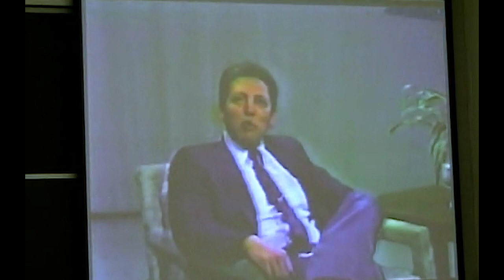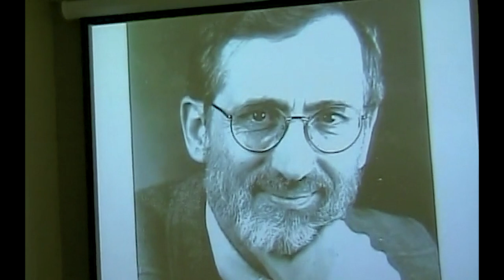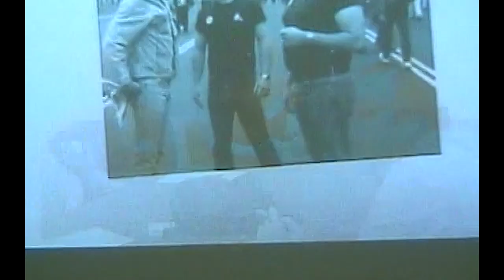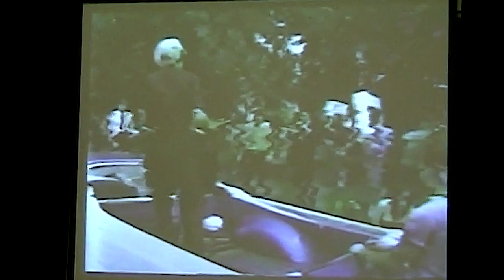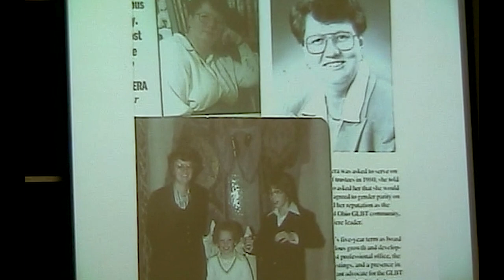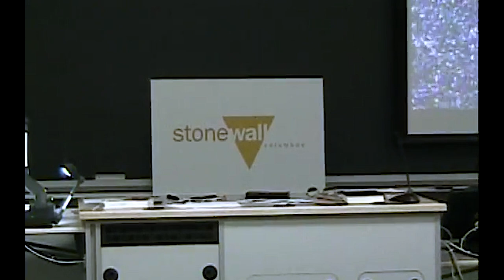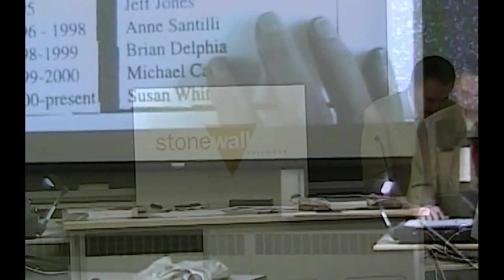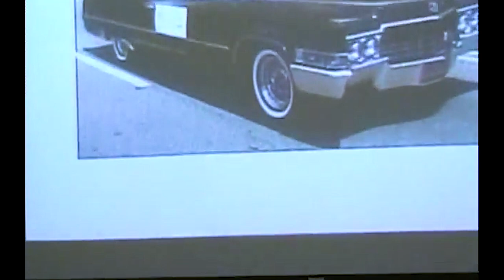The History of Gay Rights in Columbus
Starting with the 1969 Stonewall riots Professor Douglas Whaley shares the history and struggle for gay rights in Columbus, Ohio.  This presentation was made in conjunction with Stonewall Columbus as part of their gay pride celebration, and was filmed June 12, 2003 at the Ohio State Law School.

In his presentation Dr. Whaley discusses the Stonewall riot, the founding of the OSU Gay Activist Alliance, and how that eventually lead to the creation of the Stonewall Union in 1981.  He talks about the first anti-discrimination legislation that included protections based on sexual orientation proposed in 1973.  The protections for employment were dropped from that law before it was accepted. His major focus was on the battle in 1984 to get the protections for employment based on sexual orientation added to city ordinance.  Due to public outcry the ordinance was again struck down, but this lead to an outcry from the LGBTQ community and solidified Stonewall Columbus as an organization.  Whaley talks briefly about some problems with Stonewall leadership .  Finally in 1992 the ordinance was passed and protections based on sexual orientation were codified.  He also shares some memories from the 20th Anniversary of Stonewall and ends by discussing the great stride the LGBTQ community has made.

The video includes images and clips from Gay Pride Parades, the 1984 Columbus City Council hearings, and video from news coverage about Stonewall leadership.